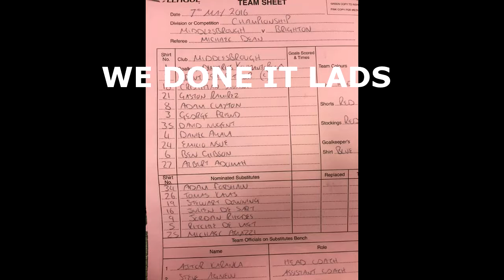boro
Boro are in the premiership xxx